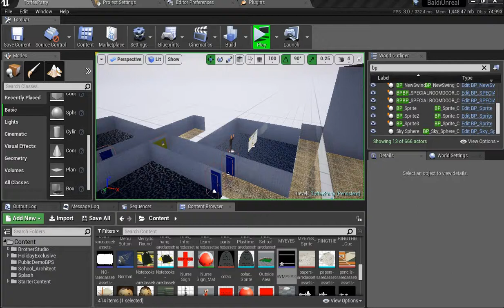Better be careful of what you make your characters in!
dumb